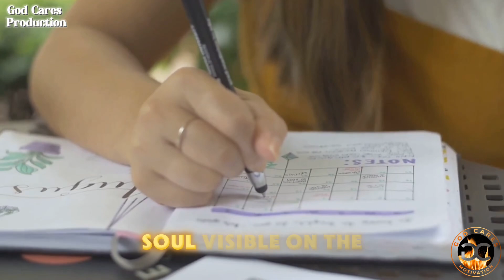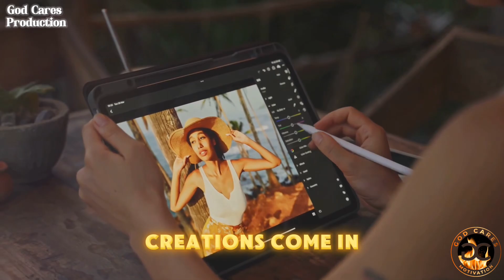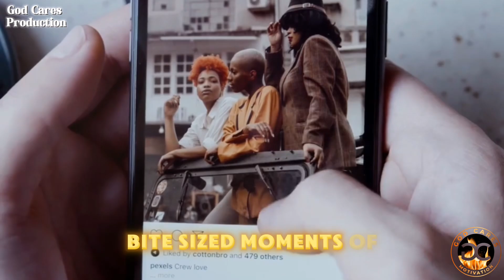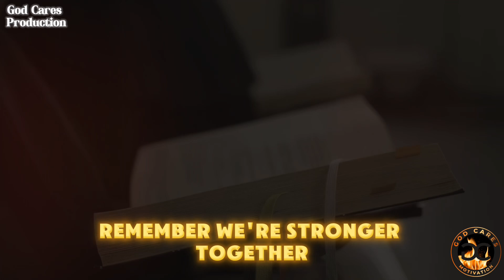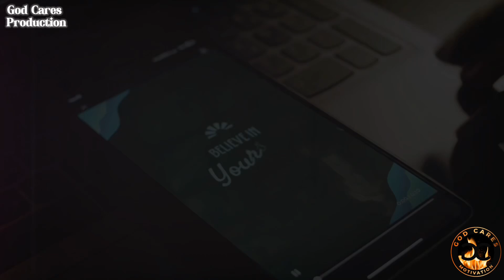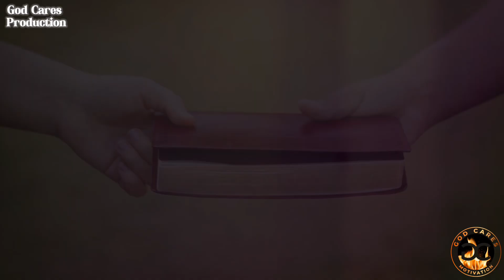Creative ways of Sharing your Spiritual Journey